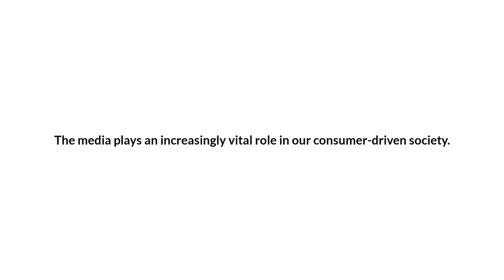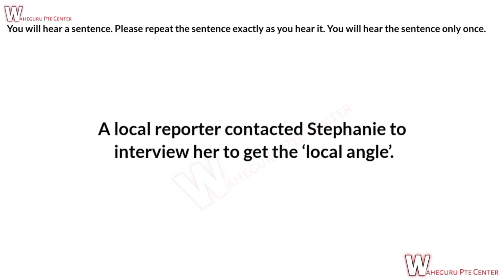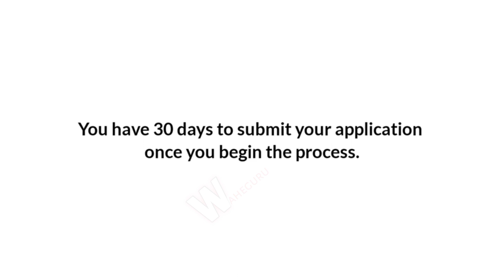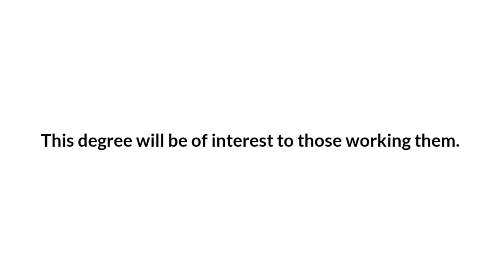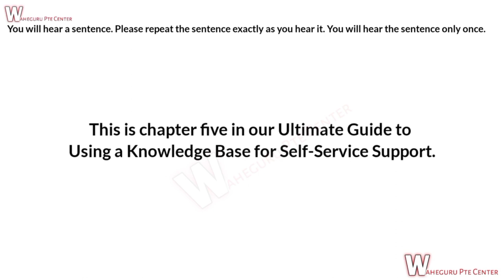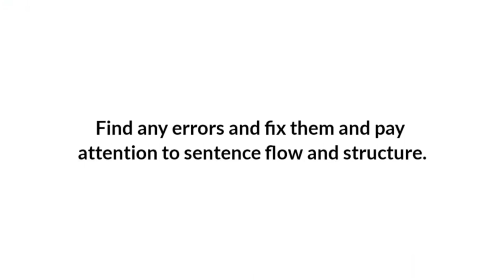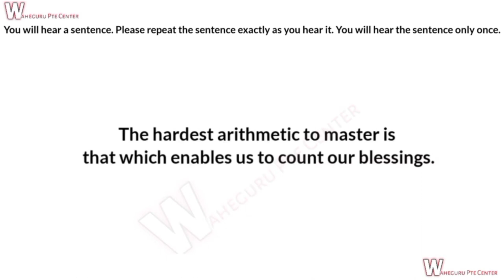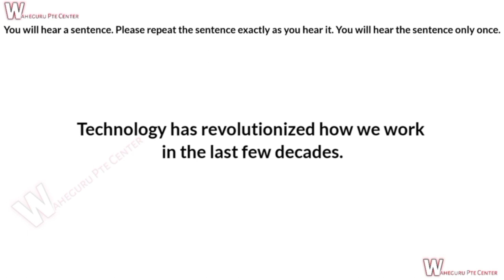Repeat sentense april edition| repeat sentense april prediction latest question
Repeat sentence 2022 memories new exam questions January edition 2022 new questions, examquestionpte2022 newptememories